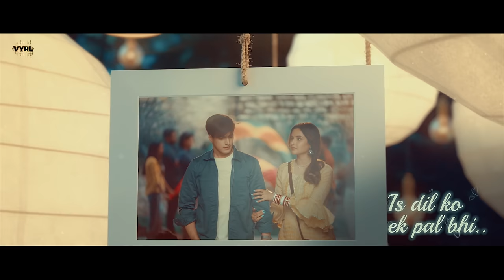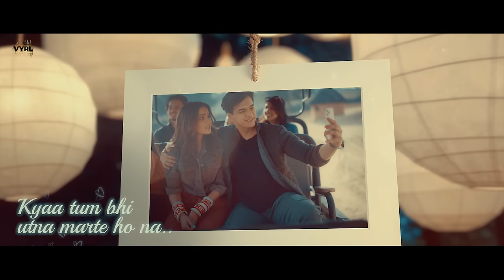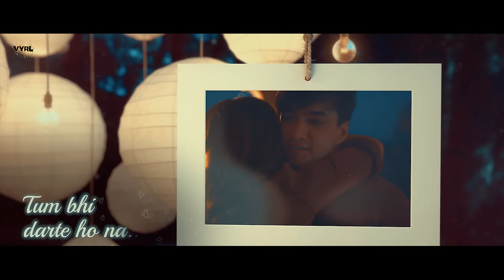Pyaar Karte Ho Na (Acoustic) Javed-Mohsin | Stebin B, Shreya G | Mohsin Khan, Jasmin Bhasin | Danish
Celebrating a year of Javed-Mohsin's Pyaar Karte Ho Na with an acoustic version of it. A beautiful romantic song sung by very soulful Shreya Ghoshal and Stebin Ben. The music video features  Jasmin Bhasin & the most loved television actor Mohsin Khan. The song is written by Danish Sabri, composed by Javed-Mohsin & programmed, arranged and designed by Aditya Dev.

Let us know your favourite moment from the video in the comments below.

🎧 Audio Credits

🎶 Music composer : Javed-Mohsin
🎤 Singer : Stebin ben & Shreya ghoshal
➟ Lyricist : Danish Sabri
➟ PKHN acoustic version designed by:  Javed-Mohsin
➟ Acoustic version arranged and produced by : Akshay Raheja
➟ Live acoustic guitar played by - Rohit kulkarni and Shomu seal
➟ Live bass played by : Ian Pillai
➟ PKHN acoustic version recorded at - Neo sound by Pankaj Borah
➟ Acoustic version Mixed and Mastered by : Himanshu Shirlekar

🎬 Video Credits

➟ Acoustic Version - Abhinay Soni
➟ Production House - Shoot House Studio
➟ Director - ADP
➟ Creative Director - Pooja Gujral
➟ Concept And Screenplay- Pooja Gujral
➟ Dop -  Bhushankumar Jain
➟ Steadycam- Bijesh
➟ Costume Stylist - Victor
➟ Art - Rizwan And Team

👉 Direction Team
➟ Associate Director - Devang Desai
➟ First Assistant - Rishab Sharma
➟ Director’s Assistant- Khush Khandelwal
➟ Associate Creative - Rehan Mirza
➟ Editor - Oswin Reveredo
➟ Online And Vfx - Raju Binsale
➟ Colour Grading - Nirmal,Future Works
➟ Bts - Raj Yadav
➟ Drone - Spin Shot Production

👉 Team Mohsin
➟ Hair And Makeup - Juveria
➟ Spot- Suraj

👉 Team Jasmin
➟ Harsh Jadhav - Manager
➟ Abdul Rehmaan Siledar- Makup
➟ Vidhya Jagtap - Hair
➟ Spot- Hari
📝 Lyrics

Nazar Na…
Lag Jaye Tere Mere Iss Pyaar Ko
Mannato Ka Tu Dhaaga Koi Bandh Le

Sabar Na….
Iss Dil Ko Ek Pal Bhi Na Karaar Hai
Bin Tere Na Jiyengey
Yeh Jaan Le

Jitna Marte Hai Tumpe
Kya Tum Bhi Utna  Marte Ho Na

Chalo Ab Sach Batado Pyaar
Humse Karte Ho Na
Juda Hone Ke
Khayalo Se Tum Bhi Darte Ho Na

Juda Hone Ke Khayalo Se
Tum Bhi Darte Ho Na

Tujhse Se Jude Hai Mere Dil Ke
Saare Raste
Tujhko Banaya Rab Ne Bas Mere Waaste

Aankho Se Dil Mein Tere
Utar Jaungi Main
Tujhko Deewana Apna Kar Jaungi Main

Mere Baare Tum Bhi
Kya Khudh Se Baatien Karti Ho Na